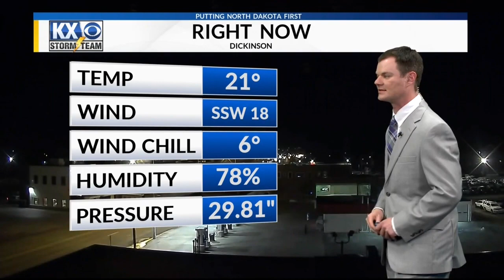Robert Suhr KX News At 10pm Forecast 2-9-20